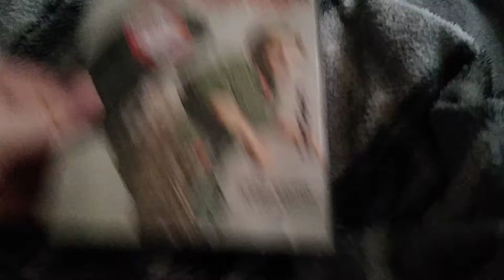Drillbit Taylor (2008): DVD Review